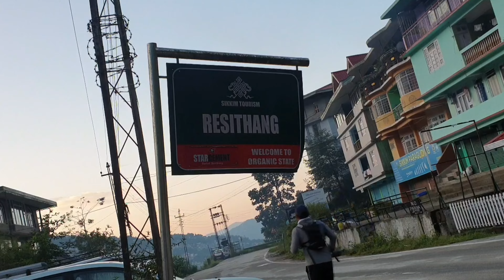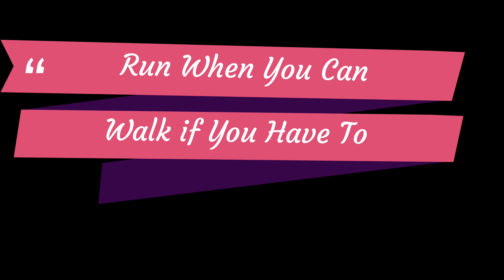Just Get Out and Run | Boost your immunity with Morning Run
Morning Run,Jog or Walk is an excellent way to boost your immunity in times of COVID. Even a slight form of physical activity generates endorphins which not only bring down your stress levels but produces other neurochemicals including serotonin that lower depression.

So my endeavour is to move out and jog in the morning , however it was being hampered for last few days due to incessant rains .But, on fourth day I said enough is enough and thought to brave out the rain...So went out with full Gung-ho. Well, as it is said luck favours the brave..When I stepped outside the rain stopped.

To run without too much exertion I try to explore new routes and this was such day...
I went down the Mayfair Resort to Adampool and started my Run towards Resithang Playfied which is an almost level Road stretch .The Road gives a beautiful jogging experience with River flowing next to you , Number of waterfalls, birds chirping and almost negligible traffic.

Hope the video motivates you to move out of your cozy bed to do any physical activity .Run , Jog, walk or crawl.

Till next time .Keep your health and keep the josh